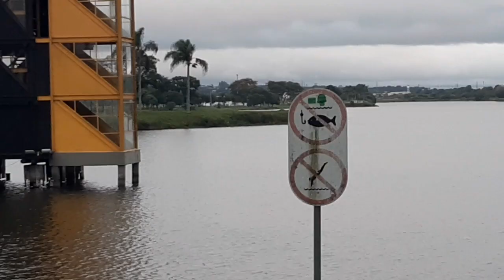PASSEIO NO PARQUE DE BIKE corrida de rua caminhada ciclismo DAILY VLOG INFANTIL PIETRO NATEL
EAI GALERINHA.
NOSSO FINAL DE SEMANA FOI DIVERTIDO NO PARQUE ANDANDO DE BIKE COM MAMÃE CORRENDO. FOI MUITO LEGAL BRINCAR.